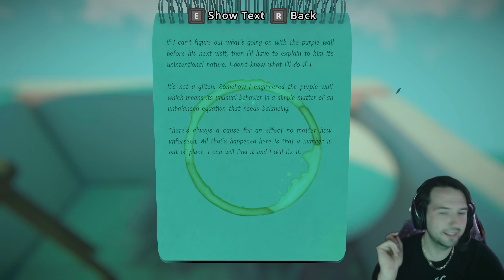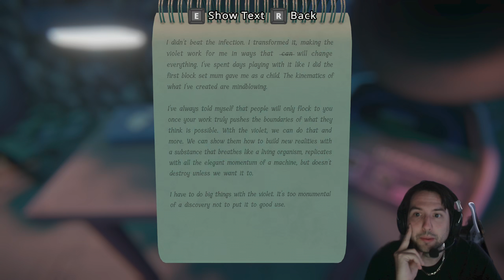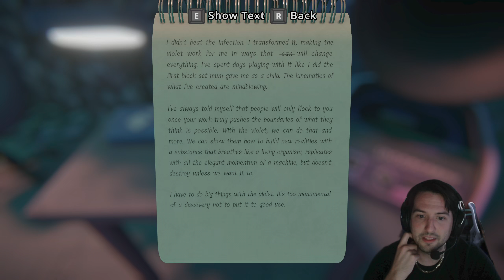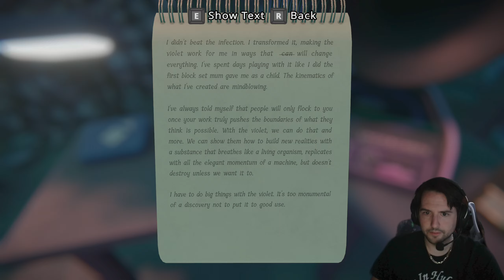Viewfinder - Part 5